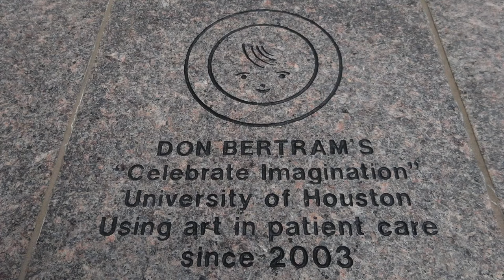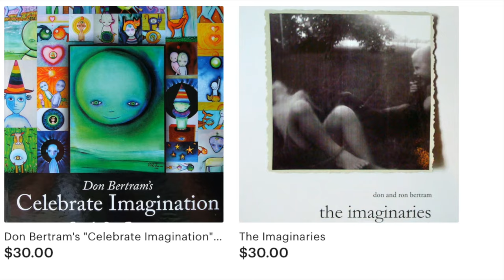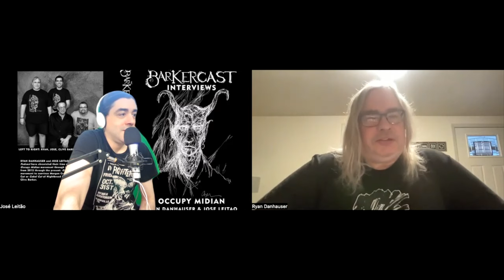443 : 31 Projects (Video Version)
Welcome to Episode 443 of the Clive Barker Podcast.  The Only Podcast dedicated to the imagination of Clive Barker.  I was going to take a vacation, but this news popped up, and it couldn't wait two weeks, so we hopped on Zoom and made a mostly un-edited news episode.  In this episode we discuss Clive's recent announcements with Bloody Disgusting, as well as Nightbreed and Peter Atkins updates.  Also, do you remember the Poe Project?

 • Just 2 days ago, The Nibbler was revealed on Facebook.  Not on the Etsy Shop.
 • There are some new paintings on his Etsy shop to check out. Mother and Child II, The Star Gazer, The Folk Singer, The Pearl, Top of the World.  And don't forget about is books, The Chimney Sweep's Tale and Celebrate Imagination

News From the Reef
 • Moontown by Peter Atkins now on Audiobook from Encyclopocalypse
 • Nightbreed Extended Soundtrack Update
 • Bloody Disgusting Interview With Clive
  ○ Stopping public events, conventions, signings
  ○ 31 Projects in the works!
   § Abarat 4 & 5
   § Book 3 of the Art
   § Sequel to The Thief of Always
   § Surprise return visits to characters
   § “These final convention appearances begin with Days of the Dead Chicago”

Discussion:
 • The Poe Project that almost was
 • The Poe Project info at Revelations
Dean M Drinkel on "New Murders in the Rue Morgue" and "Dirty Paws"

 • David Anderson
 • Erik Van T' Holt

Coming Next
 • Dead Pit
 • Hellraiser Quartet of Torment Coverage
 • News Episodes
 • Jericho Squad 77 Returns
 • A-Z Commentaries Z for Zombies: Evil Dead 2
 • More Boom Hellraiser comics discussion

Discord Community
Buy Our Book: The BarkerCast Interviews Occupy Midian | Hardcover | Kindle | Apple